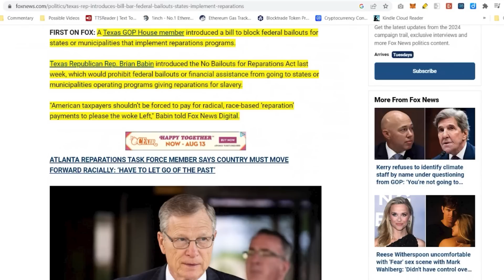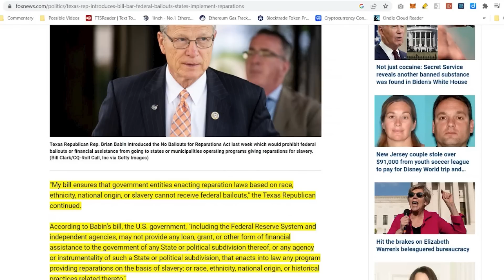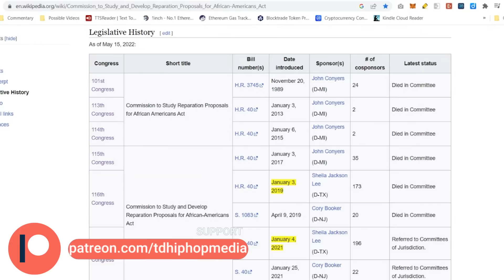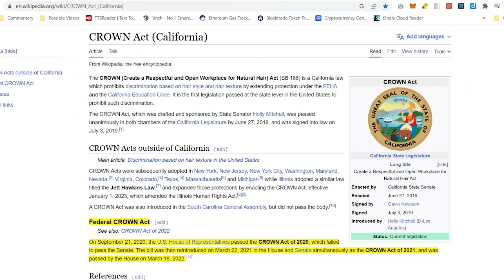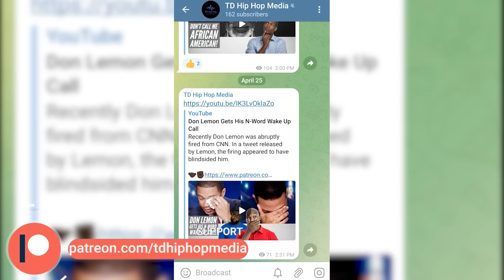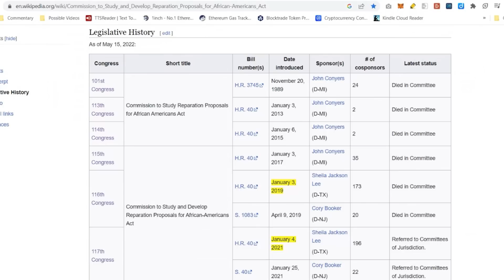No Reparations For You EVER! GOP Bill Introduced To Block Reparations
Recently Texas Republican, Brian Babin, introduced the "No Bailouts for Reparations Act" which would defund states attempting to pay out reparations to Black American descendants of slavery.

⚠️Please join our email list. This is a critical step towards going independent of YouTube.